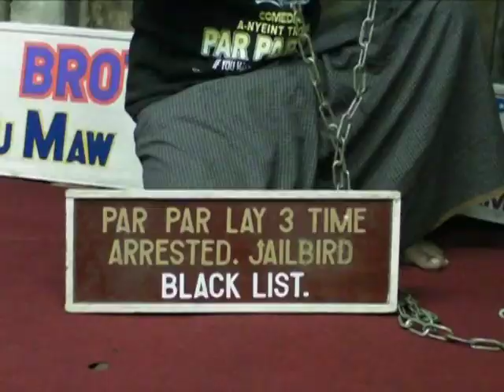Birma: Tourismus trotz Menschenrechtslage?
Kann Birma mit seinen Kulturschätzen ein Touristenziel sein? Das Militärregime des südostasiatischen Staates sperrt Kritiker ein, benutzt Zwangsarbeiter und hat ausländische Hilfsgelder zweckentfremdet. Doch die Rufe nach einem Ende der Isolation werden lauter - und sie kommen auch aus dem Innern des abgeschiedenen Landes. Eine Reportage von AFPTV aus Birma - dort haben AFP-Reporter auch eine deutsche Touristin getroffen.